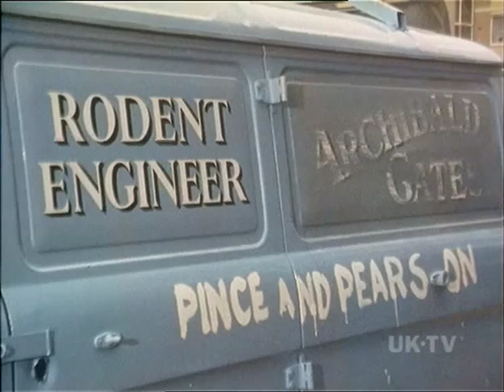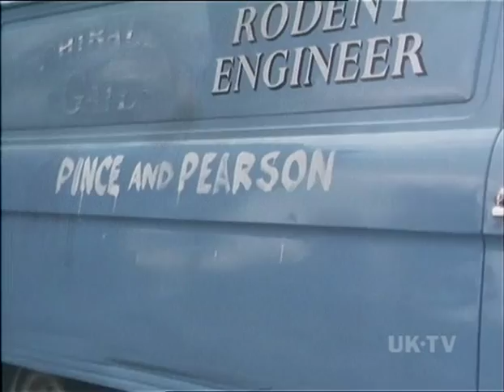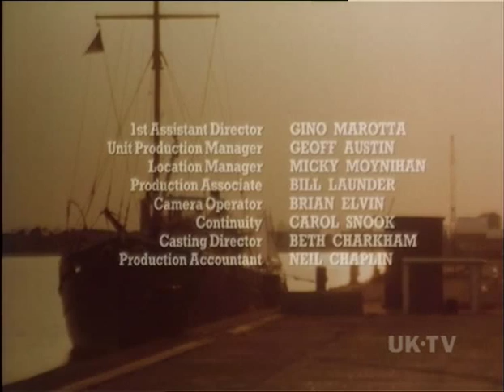Prospects - Rodent Engineers S01E05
Billy and Pincy set up a pest control business with the ability they claim to eliminate an epidemic of 'hyper mice' that have infested the Isle of Dogs.